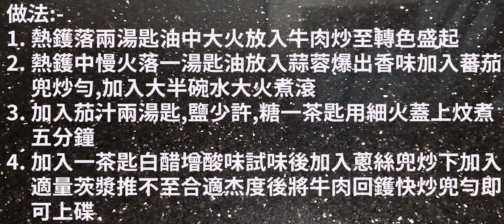煮提cook Ep 416 鮮茄牛肉{{有字幕 X 酸酸甜甜好餸飯 X 牛肉軟滑味甜搶住食}}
有字幕 X 酸酸甜甜好餸飯 X 牛肉軟滑味甜搶住食!